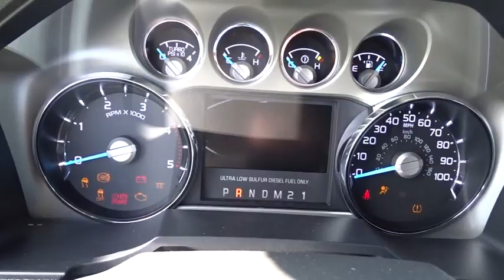2016 Ford F-250 Columbus, Lancaster, Central Ohio, Newark, Athens, OH CF16062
2016 Ford F-250

2840 N. Columbus St.